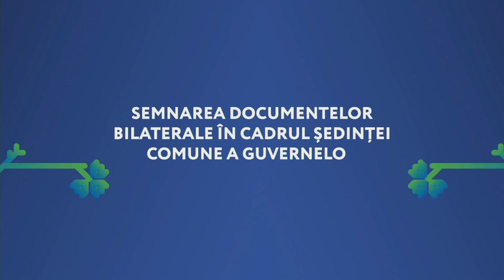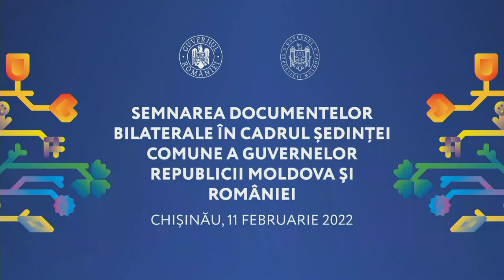Semnarea Acordurilor și tratatelor bilaterale între Guvernele Republicii Moldova și României